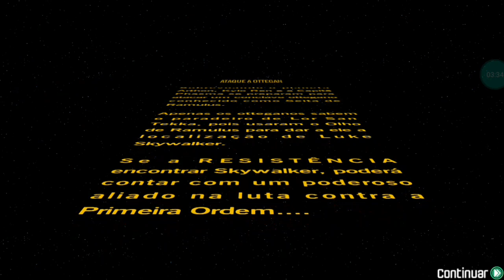LEGO STAR WARS O DESPETAR DA FORÇA, ATAQUE A OTTEGAN (EXTRAS EP4)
Liberamos a ultima fase extra do jogo, onde jagamos com os vilões !!

🔴SE VOCÊ CHEGOU AQUI DE PARAQUEDAS, TE DOU AS BOAS VINDAS AO CANAL "William games 35", UM CANAL AONDE APESAR DO FOCO SER MINECRAFT, TAMBÉM TRAZEMOS OUTROS JOGOS SENSACIONAIS E SEM IGUAIS !!!

QUALIDADE:
720p
10Mbps
30 FPS

TAXA DE BITS:
(os 3 pontinhos na hora de compartilhar)
ALTA  COM 10,01

😁SE INCREVA NO CANAL QUE EU SEI QUE VOCÊ VAI SE ARREPENDER ❤ !!